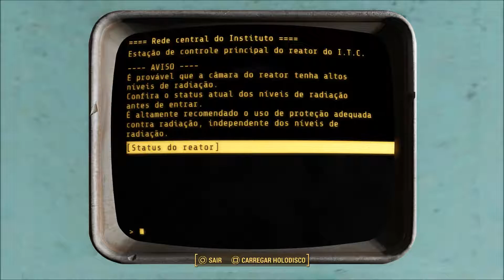Fallout 4 - Walkthrough completo + troféus - Parte 58 - REUNIÃO NO INSTITUTO!!!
Gameplay do jogo FALLOUT 4, mostrando walkthrough completo + os troféus para, quem sabe, a platina - Parte 58 - REUNIÃO COM OS DIRETORES DO INSTITUTO E COM O PAI PARA DEFINIR OS RUMOS DO INSTITUTO NESSA RETA FINAL!!!

Se gostou, não se esqueça de se inscrever e curtir!
Obrigado!